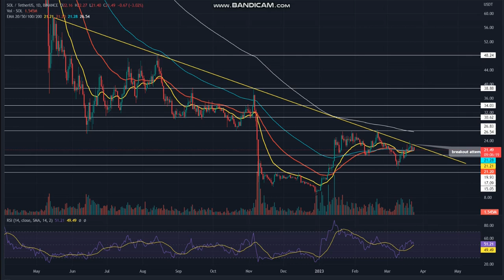Cryptocurrenci To Invest Solana SOL - Solana Price Chart (SOL)